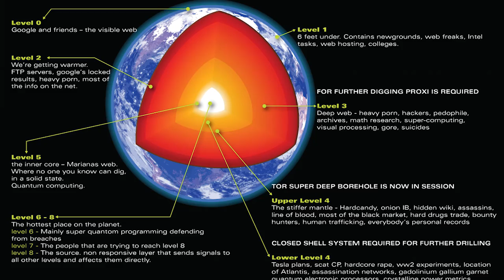Deepweb Bölüm 1 - Deepweb Nedir?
Webtekno Sohbet programımızın bu bölümünde çoğumuzun merak ettiği; ama biraz da araştırmaya çekindiği Deepweb konusuna değindik.

3 bölümden oluşan Deepweb serimizin ilkinde Deepweb'in ne olduğudnan ve neler içerdiğinden bahsediyoruz.